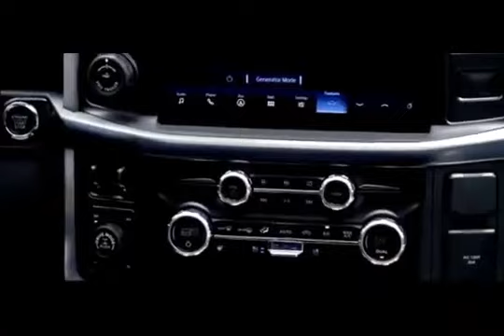NEW FORD F150 2022 SUPER POWERBOOST FORD REVIEW ALL DETAILS INTERIOR EXTERIOR PRICES AND CONDITIONS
2021 ford f 150 new features,